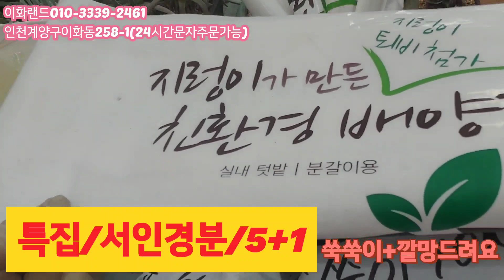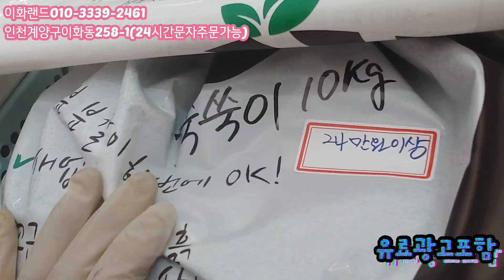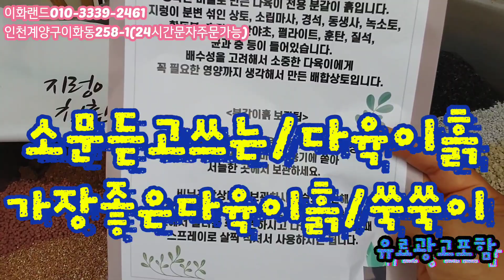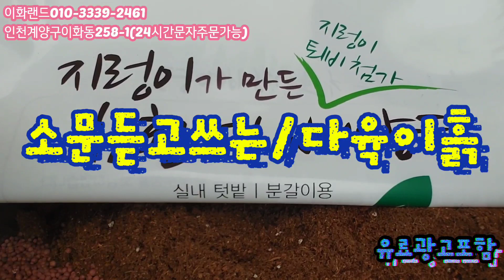특집/서인경분/5+1/쑥쑥이.깔망드려요 다남다육010-3339-2461